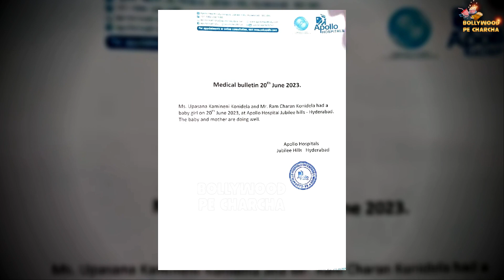After 11 Year Of Marriage, Superstar Ram Charan And Wife Upasana Konidela Welcome First Baby